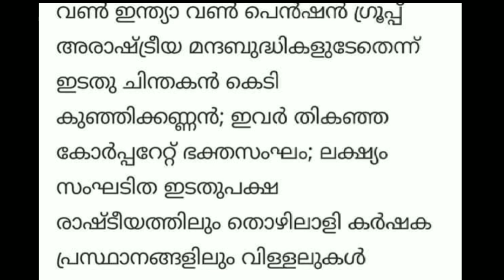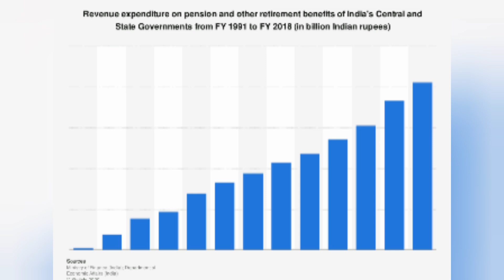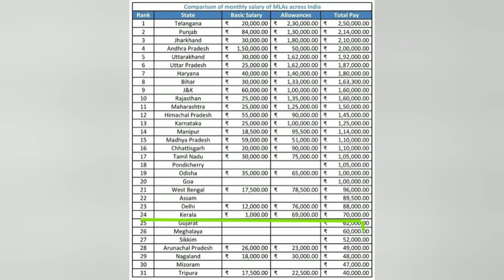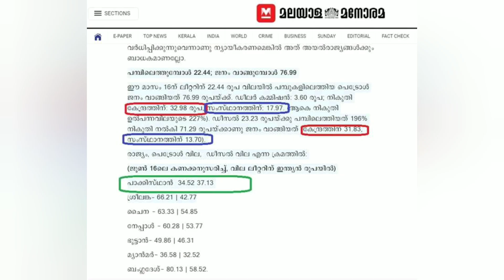ഈ വീഡിയോ കണ്ടാൽ നിങ്ങളും OIOPസപ്പോർട്ട് ചെയ്യും ഉറപ്പ്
this video is about a current issue in India.
one India one pension is a need of the time

ഭരണഘടന ഇക്കാര്യത്തിൽ എന്തു പറയുന്നു?